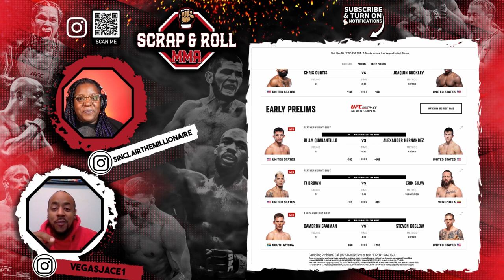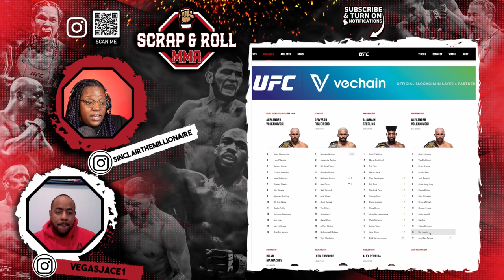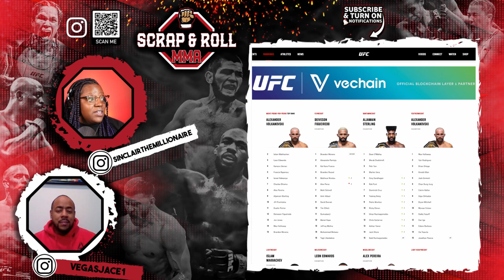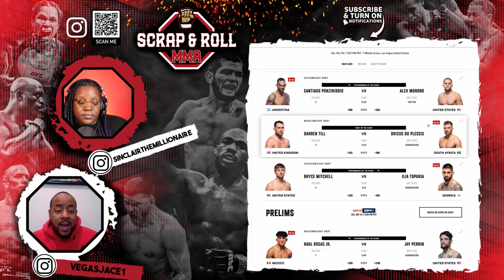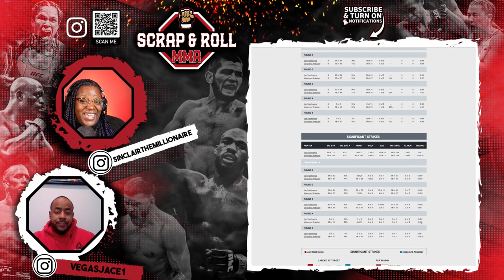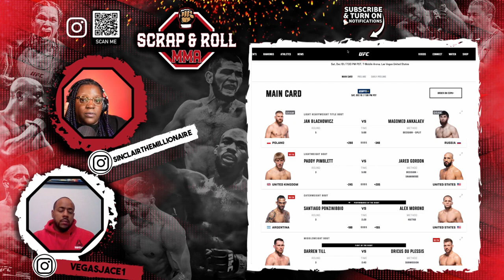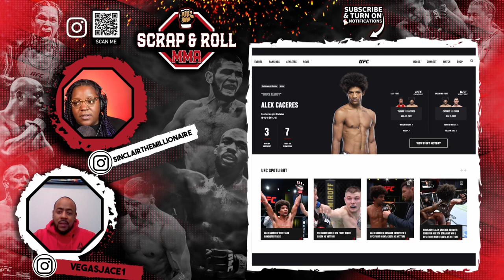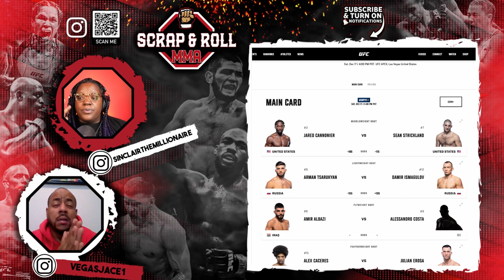Paddy the Baddy was exposed and Dana White was Pissed! UFC282 Recap | EP 9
Paddy the Baddy  was exposed and Dana White was Pissed! UFC282 Recap